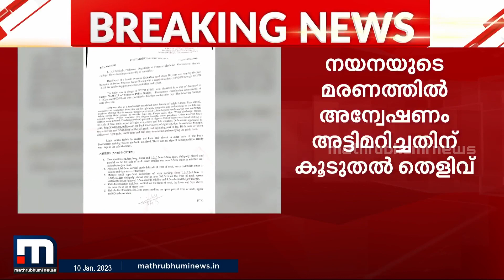യുവ സംവിധായികയുടെ മരണം; പോലീസിനെതിരെ ആരോപണവുമായി മുന്‍ ഫൊറന്‍സിക് മേധാവി ശശികല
യുവ സംവിധായിക നയന സൂര്യന്റെ മരണത്തില്‍ പോലീസിനെതിരെ ആരോപണവുമായി മുന്‍ ഫൊറന്‍സിക് മേധാവി ശശികല. കൊലപാതക സാധ്യതയെന്നായിരുന്നു ആദ്യ നിഗമനമെന്നും, തന്റേതെന്ന പേരില്‍ പോലീസ് രേഖപ്പെടുത്തിയ മൊഴിയേക്കുറിച്ച് അറിയില്ലെന്നും ശശികല മാതൃഭൂമി ന്യൂസിനോട്

Happy viewing!